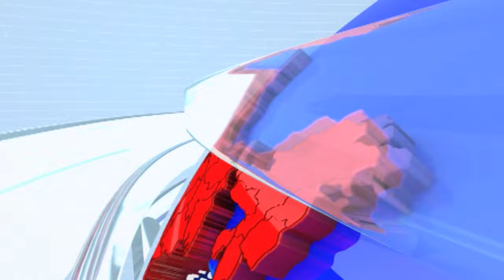Bajrang Sonwane | पंकजाताईंचा जन्म झाला नव्हता तेव्हा बीड-परळीत रेल्वे आली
CREDIT - Political| Pradnya /Producer|shruti/Editor